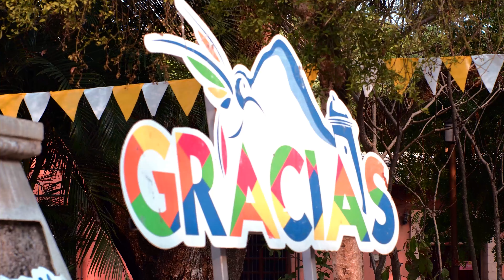Festival Los Confines 2024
Un festival de poesía, traducción, crónica, creatividad infantil y memoria ancestral que une a las personas para crear espacios de conocimiento intercultural que fortalezcan la convivencia, la democracia, la paz, la inclusión, la igualdad y la ciudadanía.